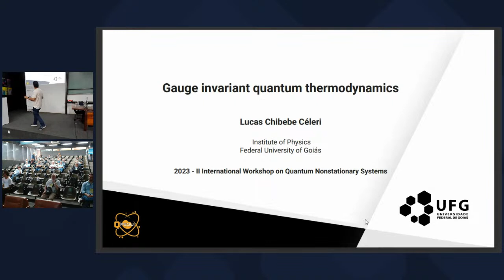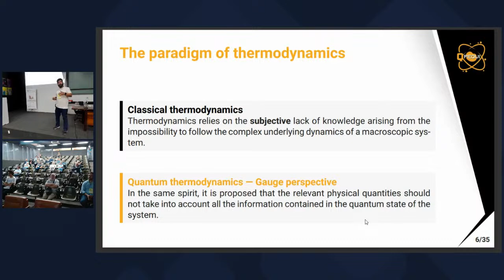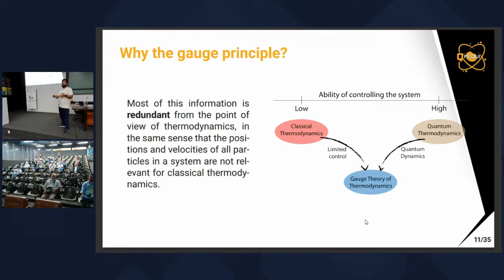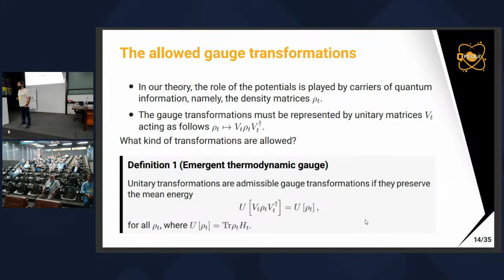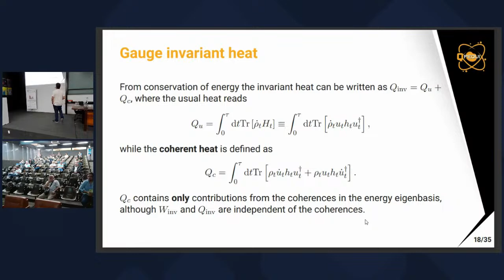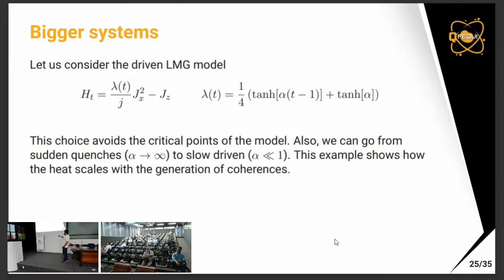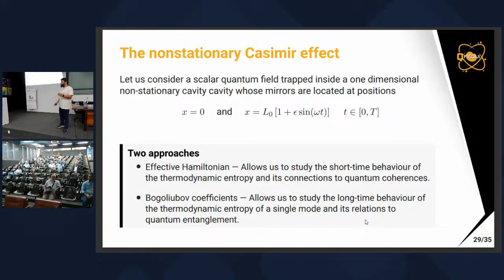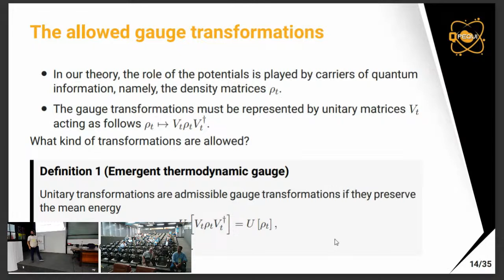Thermodynamic entropy production in the Dynamical Casimir Effect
Lucas C. Céleri (Federal University of Goias, Goiania, Brazil)